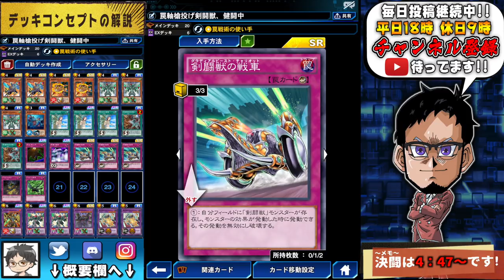【戦車強すぎ】剣闘獣デッキ完成形!! 戦車使いまわし型が強すぎた【遊戯王デュエルリンクス 実況No.865.2】【Yu-Gi-Oh! Duel Links】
剣闘獣の戦車こそ最強
罠戦術の使い手とエクイテで
剣闘獣の戦車をひたすら使い回す!!
戦車でひたすら妨害型が俺は
一番強いと思う
エクイテの効果えぐいて！え？

輪廻型、僕モン型、墓所型、いろいろ試したけど
罠戦術で戦いながら流れの中でガイザレス出すのが
一番強かったです。墓所型もまあ強かったけど
墓所が強いねって感じで。
罠戦術なら一応初手60〜70％で戦車引けるので
先攻で1妨害を構えられることが多くて気に入ってます。
広くみるなら墓所型が一番いいんだろうけど
初手お祈りになっちゃう感じです。
この構築の槍を罠にして墓所にするのも強いと思います。
なんの面白味もないデッキになっちゃいますけどね。
罠戦術だと1モンスター+3伏せが結構できるので
そこも気に入ってます。
とりあえずガイザレス全力構築はとても弱かったです。

【SNSなど】

　sekia大佐
　ナオ。大佐
　sakayan41大佐
　六花大佐
　YH大佐
　あさひマン大佐
　koyajimatooru大佐
　ks大佐

🌵.Discordって何？

【自己紹介】